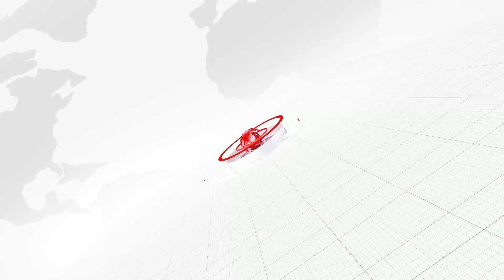ଟିଉସନ ଭିତରେ ପଶି ମହିଳାଙ୍କୁ ମରଣାନ୍ତକ ଆକ୍ରମଣ କରି ଥାନାରେ ଆତ୍ମସମର୍ପଣ କରିଛି ଆକ୍ରମଣକାରୀ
ଟିଉସନ ଭିତରେ ପଶି ମହିଳାଙ୍କୁ ମରଣାନ୍ତକ ଆକ୍ରମଣ କରି ଥାନାରେ ଆତ୍ମସମର୍ପଣ କରିଛି ଆକ୍ରମଣକାରୀ || The assailant entered the tuition and assaulted the woman to death and surrendered to the police station.